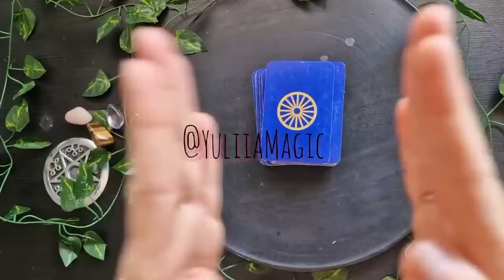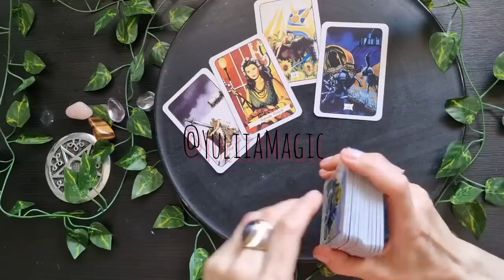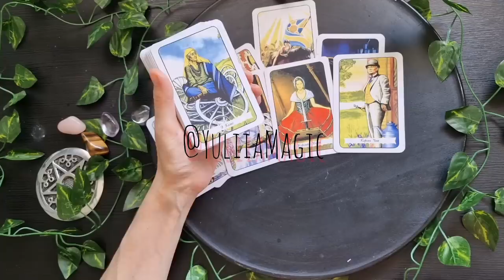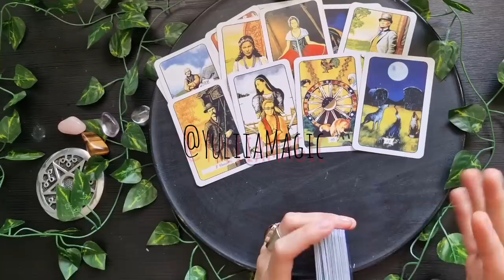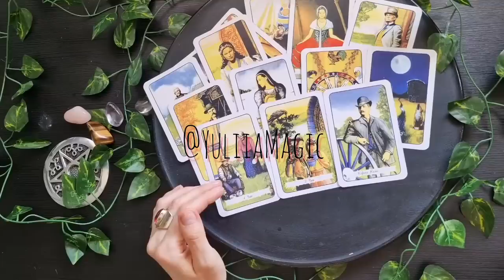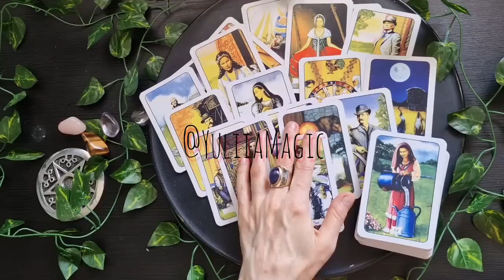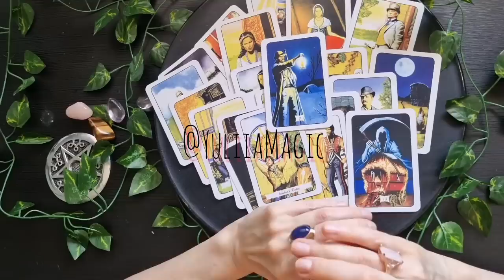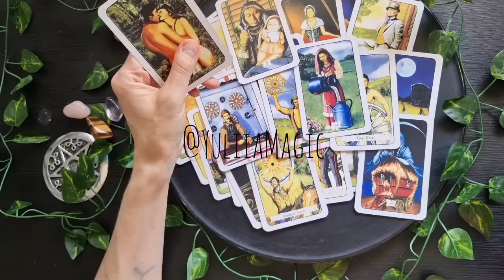❤️ ТАЙНЫ, КОТОРЫЕ СКРЫВАЕТ ВАШ ЛЮБИМЫЙ ❤️